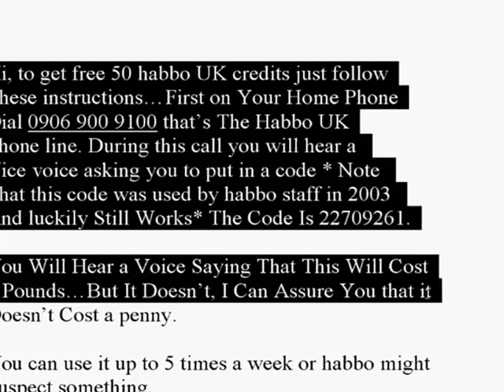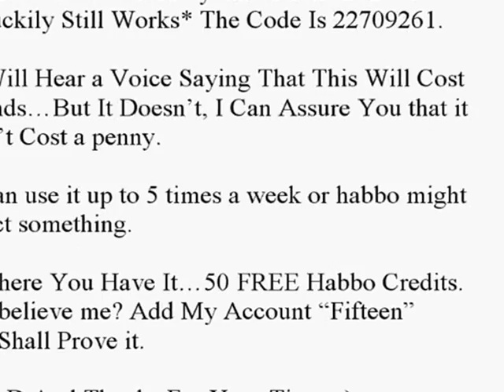Free UK Habbo Credit ( No Pass Needed )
All You Need To Do is Watch The Video And do as it says :) I Will be happy to answer any questions :)